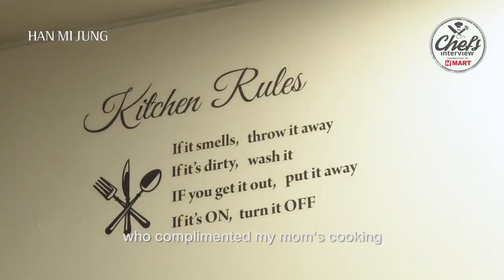presentation del restaurante espanol